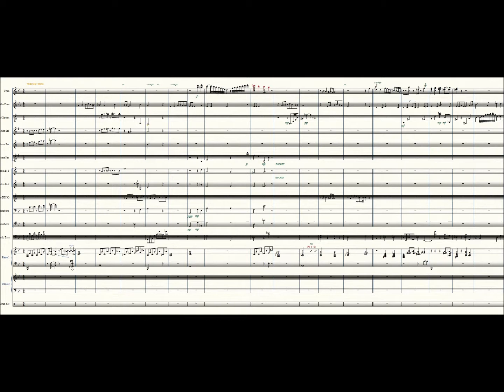"I'm Through With Love" + VERSE "Misterioso" MONK Mike DiMartino Arranged for RICK & LINDSEY HOLLAND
A few years ago Rick Holland offered me the opportunity to do this chart for his Little Big Band featuring his daughter vocalist Lindsey Holland. I submitted it. Rick liked it. However, Lindsey apparently could not be bothered to spare three minutes to give it a listen. After five weeks went by with no response from her, when I inquired, she got all persnickety; so I withdrew the chart. Therefore it is available. It is written for small big band; that is, full sax section (doubling on flutes, bass clarinet), two trumpets, two trombones and rhythm section. The vocal is represented here by alto flute. Maybe this is a nice key for a vocalist out there. Just ask--the chart's available. It would be my honor to hear it recorded for real, rather than this Finale generated model. (Oh and please don't pilfer my alternate chord changes, unless you want to accredit me, thank you (always remember, Mingus condemned plagiarism!) And if performing live, please have a mic handy so that as you play a change of mine while soloing, you can simultaneously announce, "That one was Mike DiMartino!") ;)